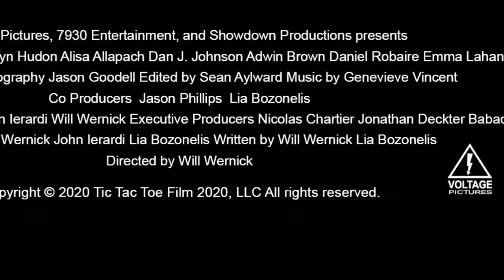SAFER AT HOME Trailer (2021) Pandemic Thriller Movie Trailers de Filmes